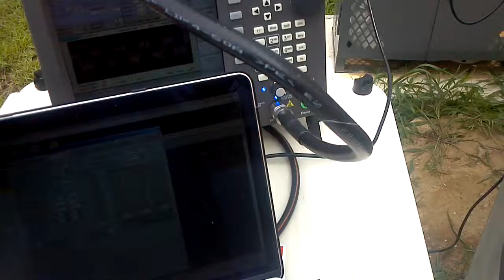GPS Noise [Justice] MOD Bal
This is the MOD BAL output, showing the distortion of the 200HZ square wave.